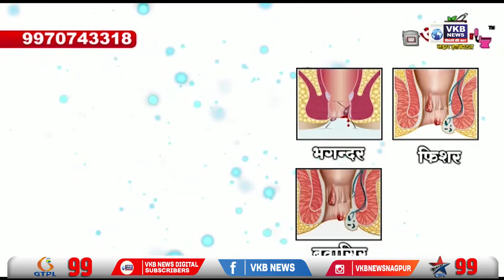गोवंश तस्कारियो ने की पुलिस को जख्मी करने की कोशिश